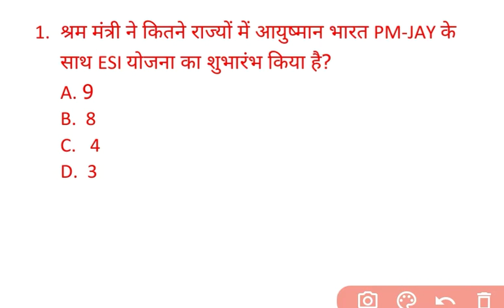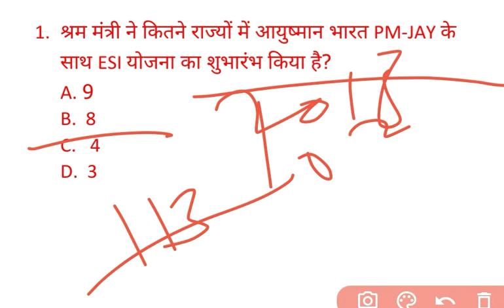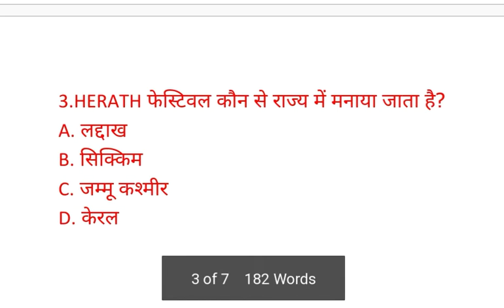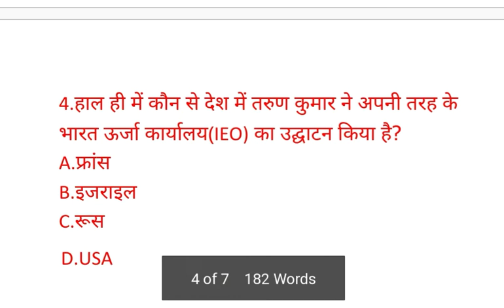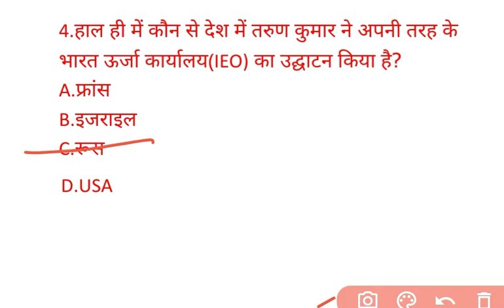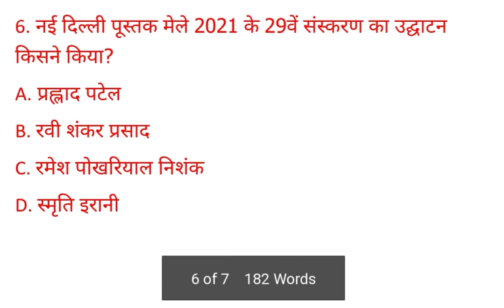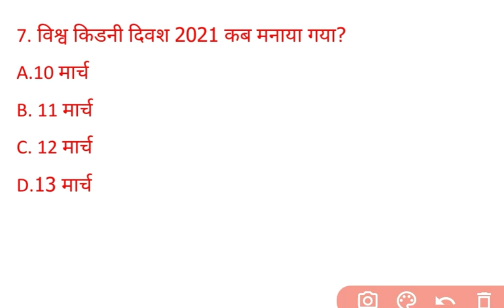7:am 15 March 2021 Daily current affairs for bank SSC other exams Sparking Future Sshekhawat bankers